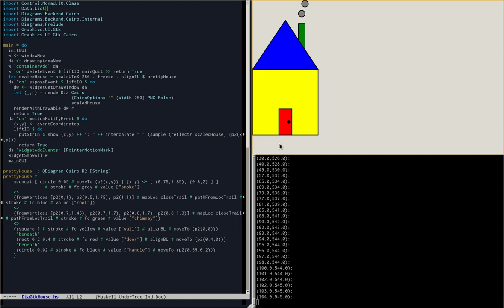Diagrams + Cairo + Gtk + Mouse Picking